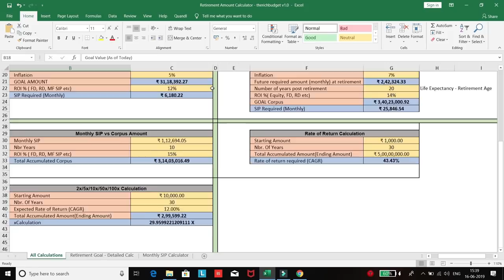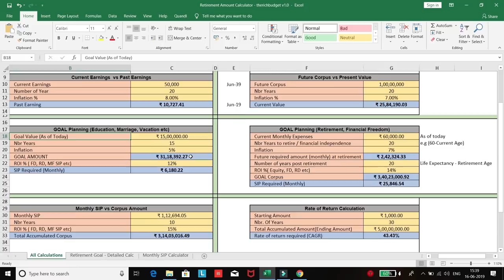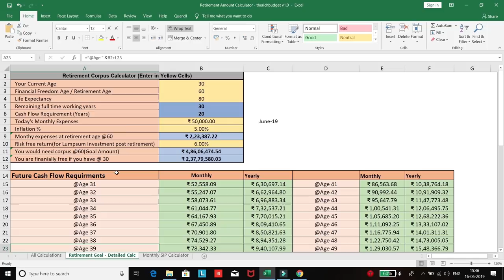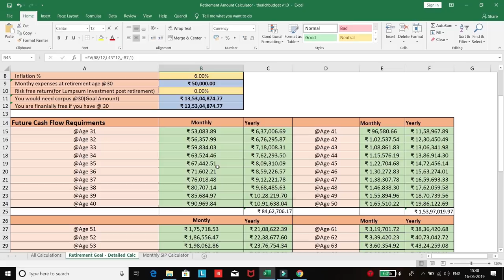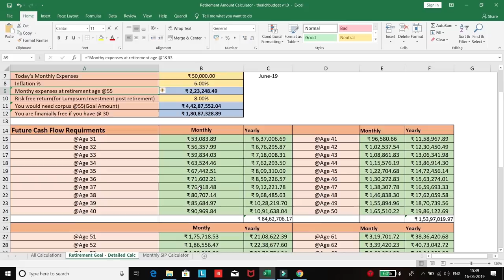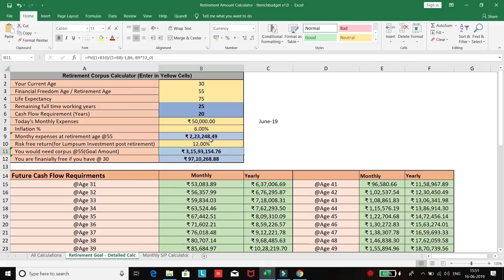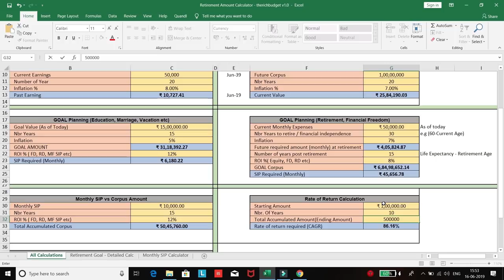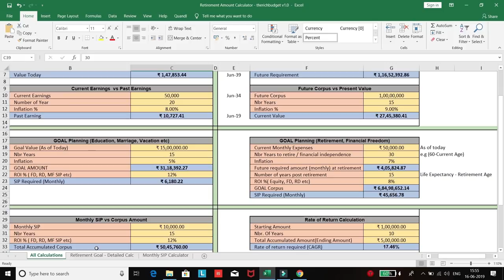How much you should save for Retirement in 2019? | Can you Retire Rich?(Free Excel Calculator)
Have you saved enough for retirement ?,  How much you should save for retirement? How much will you save for retirement with your current income and expenses?, How much do you need to save for retirement? Are you ready to Retire?

Please review the calculator and let me know your feedback.

Other videos in the mutual fund series

Keep it Simple, Take Care and GO SHINE!